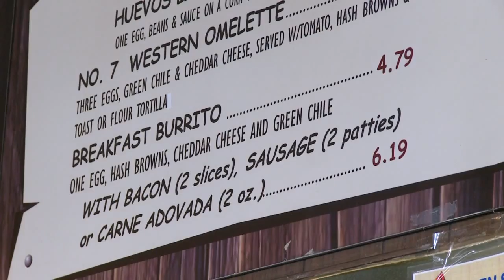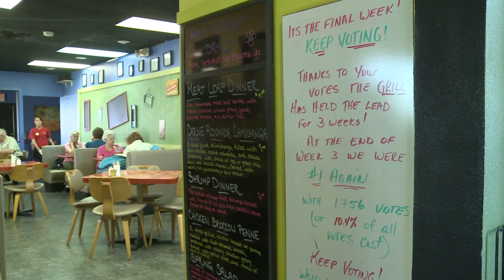NM's favorite breakfast burrito